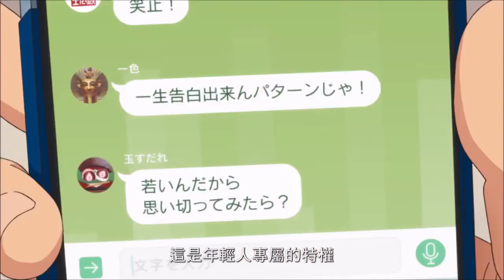《我們的七日戰爭 Our Seven-Day War》中字 2020春節 日本動漫電影預告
故事講述在暑假前一天，一個非常炎熱的日子，東京下町區某中學一年級二班的所有男生突然全體失蹤。是出了事故？還是集團拐騙？都不是。

事實上，是他們在河邊的廢棄工廠裡建立了一個所謂的「解放區」，發起了針對大人們的「叛亂」……英治、相原、安永、日比野、天野司、中山瞳、久美子……這些初中一年級的學生，為什麼要這麼做？學校、家長甚至警察又會採取什麼措施？結果又會如何呢？

這個曲折有趣的故事，反映了學生學業過重、學校對學生任意進行體罰等種種社會問題。